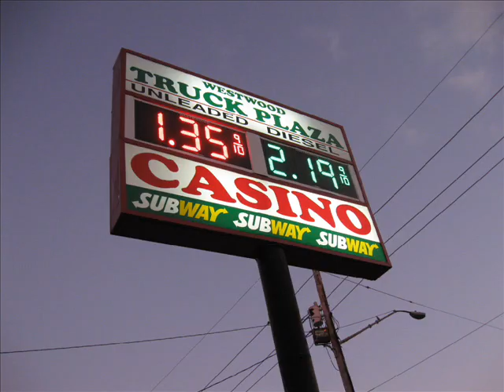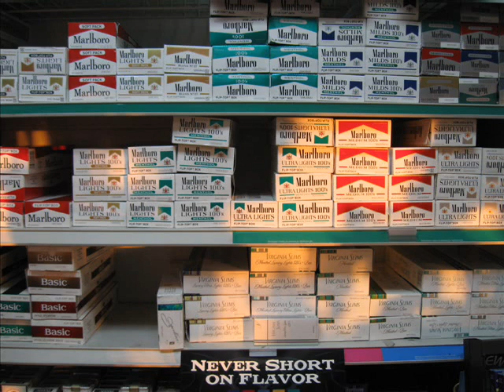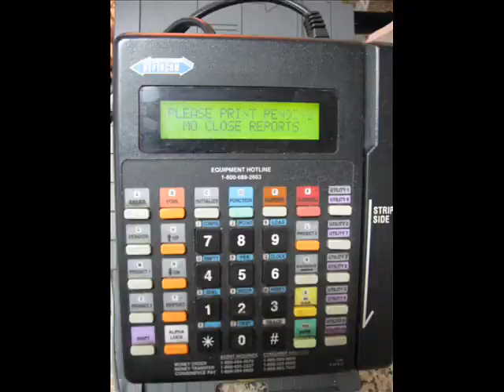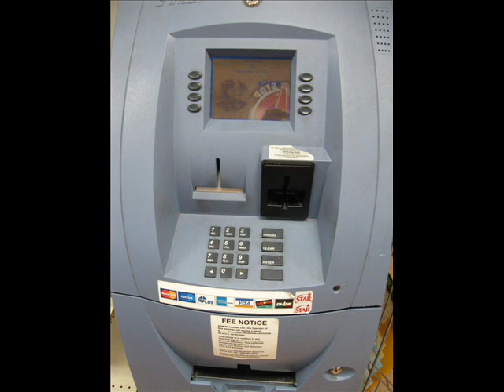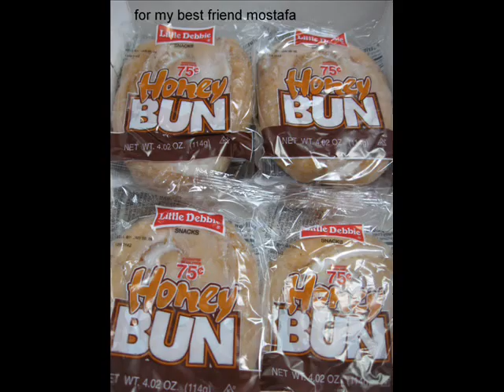our lives in discount zone gas stations....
murtdha mostafa gas stations cashiers